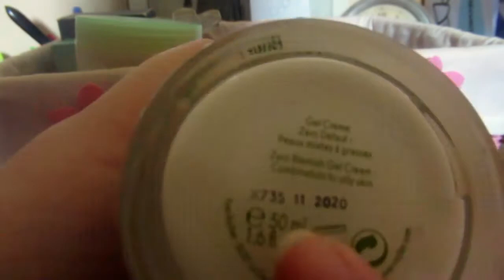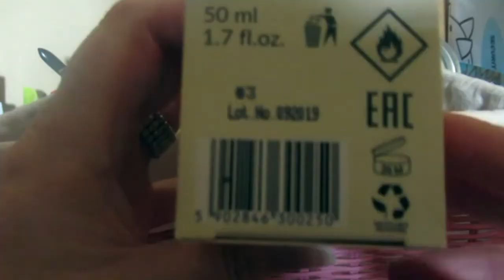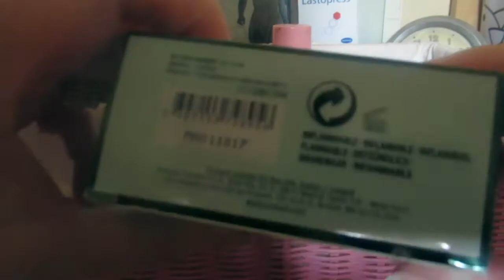LES DATES LIMITES DES COSMETIQUES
Petite vidéo "instructive" sur la durée de vie d'un cosmétique